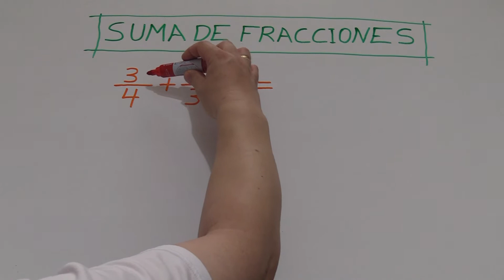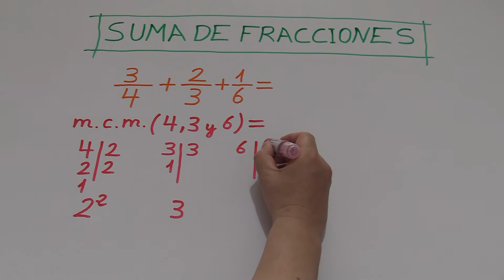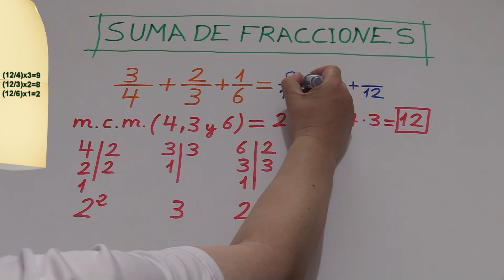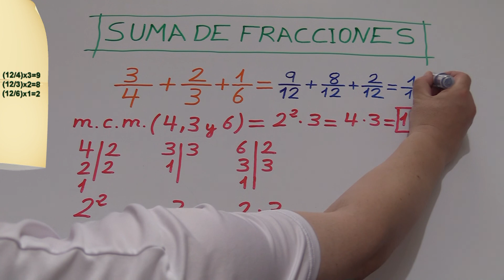Cómo sumar fracciones con diferente denominador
Aprender a sumar fracciones con distinto denominador.